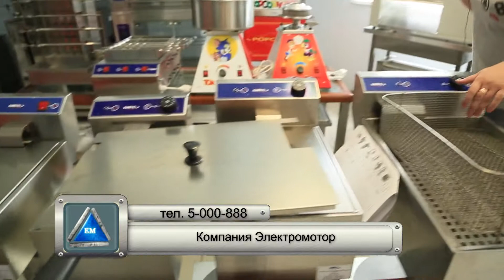Как выбрать чебуречницу - Украинские чебуречницы Кий-в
Как выбрать чебуречницу - чебуречницы кий в - ЦЕНА может падать == МЫ ТОРГУЕМСЯ +++ ЗВОНИТЕ == САЙТ Более подробную информацию Вы найдете на сайте .  Мы всегда рады нашим покупателям. Доставляем по Украине. Наш склад находится в городе Киеве. Компании Электромотор Киев. Контактный телефон 5000888